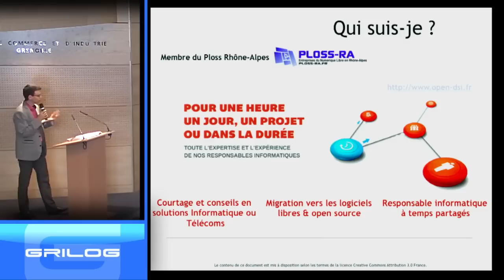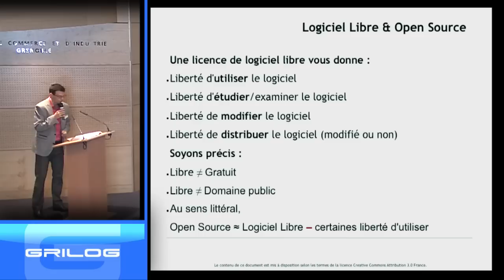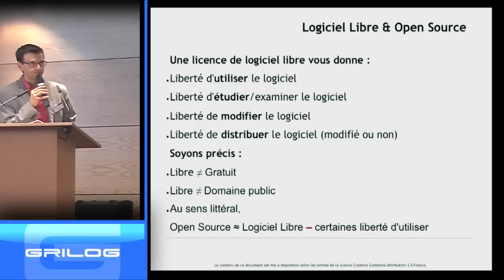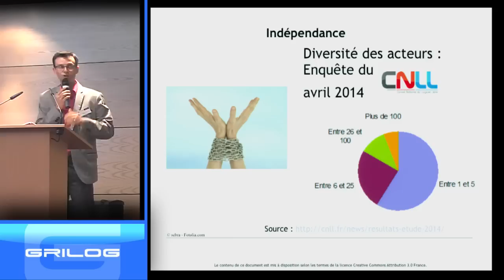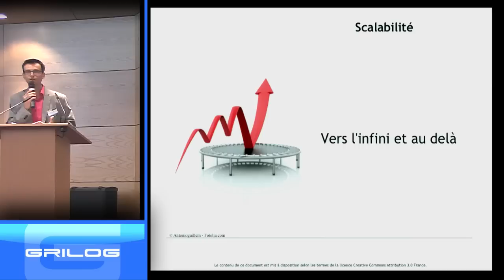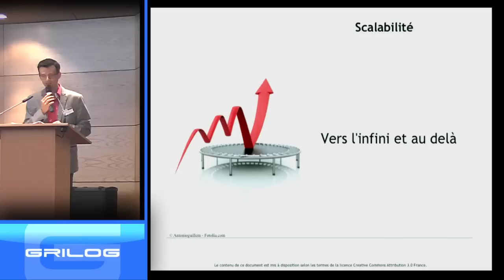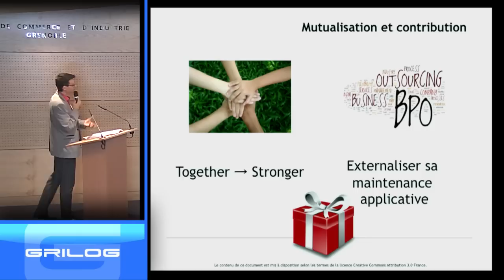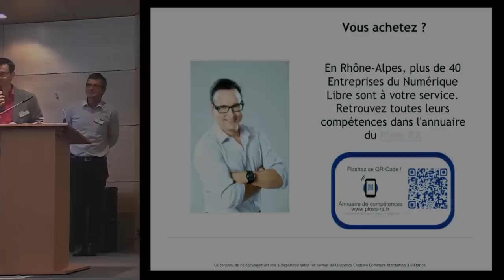3 raisons pour passer au logiciel libre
Philippe Scoffoni d'OPEN-DSI

Les logiciels libres ou open source sont définis par des licences qui octroient à leurs utilisateurs davantage de possibilités que les logiciels commerciaux classiques. Nous verrons comment trois libertés impactent les relations des décideurs informatiques et des prestataires. La liberté d'utiliser abaisse les barrières d'entrée des acteurs et favorise la compétition entre les prestataires au grand bénéfice des utilisateurs . La liberté de modifier ouvre un champ de nouvelles possibilités par la mise en place de stratégie de contribution. Enfin la mise à l'échelle reste une grande force des logiciels libres et open source avec des outils matures et aux caractéristiques industrielles.